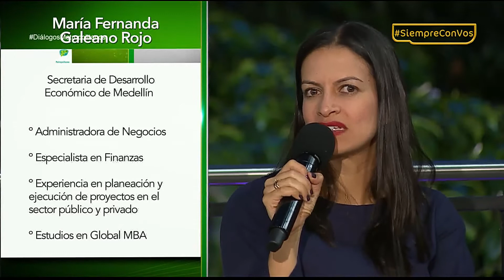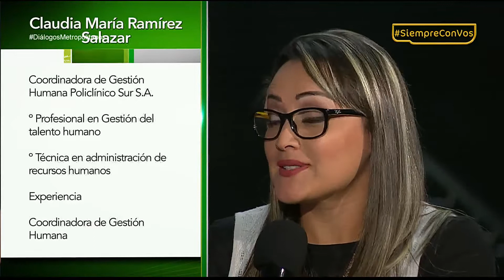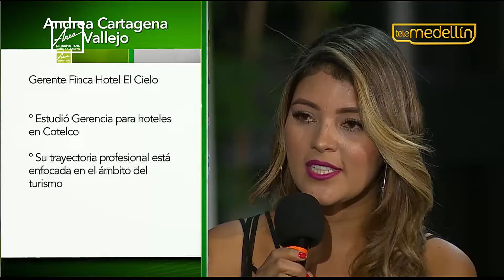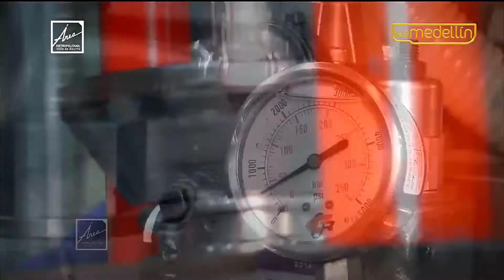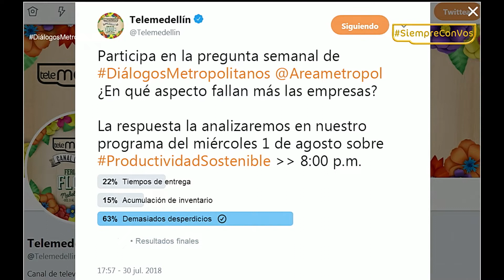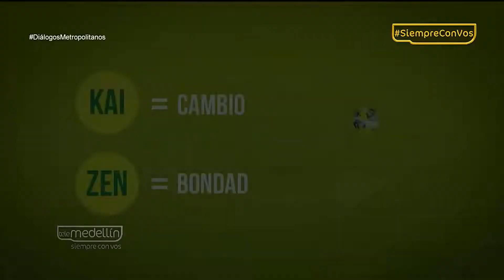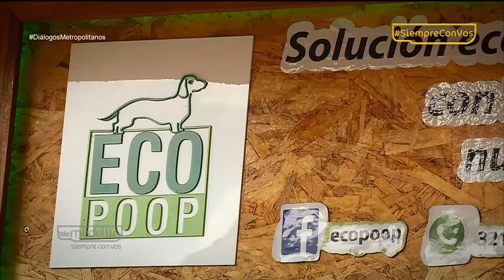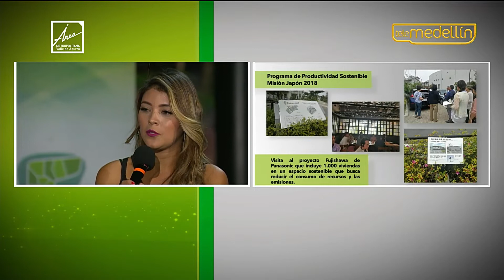Productividad sostenible [PROGRAMA Diálogos Metropolitanos - 01/08/2018] Telemedellín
El Área Metropolitana del Valle de Aburrá desarrolla un programa de Productividad Sostenible que ha beneficiado a 91 empresas mediante el mejoramiento continuo, bajo la filosofía oriental Kaizen, en alianza con el Centro de Ciencia y Tecnología de Antioquia-CTA. De este tema conversamos en el programa Diálogos Metropolitanos del 1 de agosto.